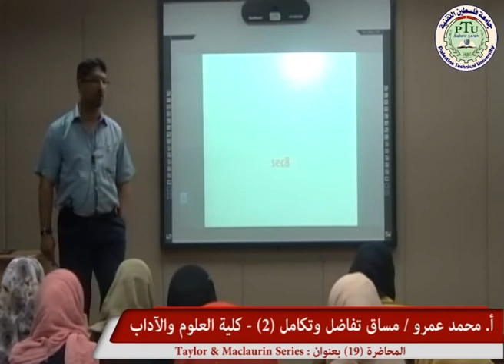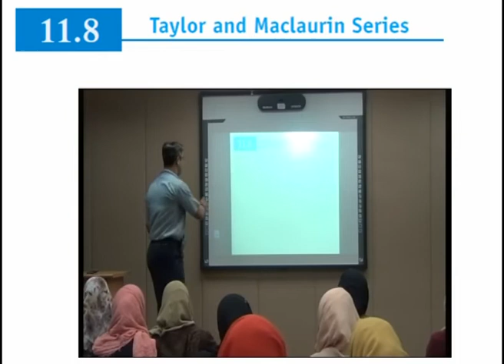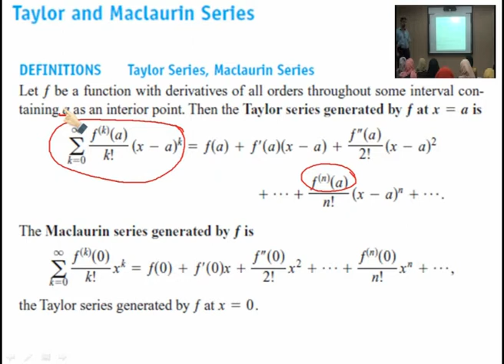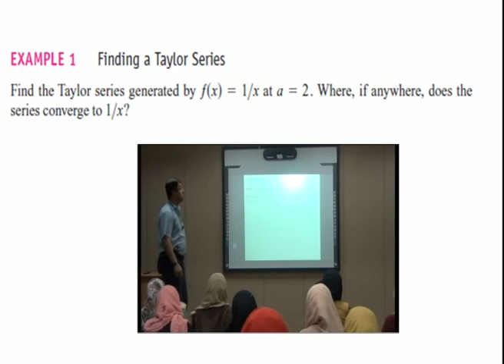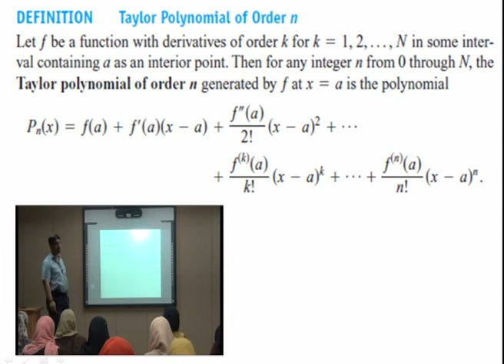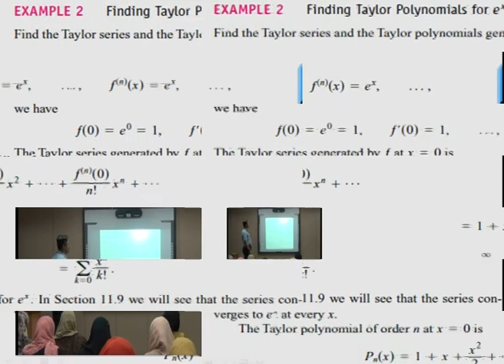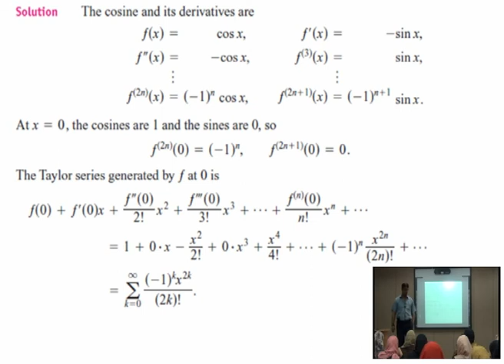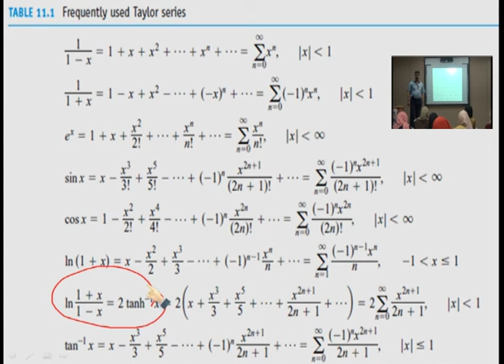Lecture (19) : Taylor & Maclaurin Series / Mr . Mohammad Amro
الاقترانات الزائدية ,الاقترانات العكسية للاقترانات المثلثية والزائدية. طرق التكامل :التكامل بالاجزاء,التعويض المثلثي , الكسور الجزئية, التعبيرات التربيعية. المنحنيات في المستوى . الاحداثيات القطبية والمعادلات المعلمية , المساحة باستخدام الاحداثيات القطبية ,مساحة سطح الجسم الدوراني . والتكاملات المعتلة. المتتاليات والمتسسلسلات :التقارب والتباعد, المتسلسلات ذات الحدود الموجبة ,المتسلسلات ذات الحدود المتناوبة . التقارب المطلق والمشروط. متسلسلات القوى ,الاشتقاق والتكامل , متسلسلات تيلور.